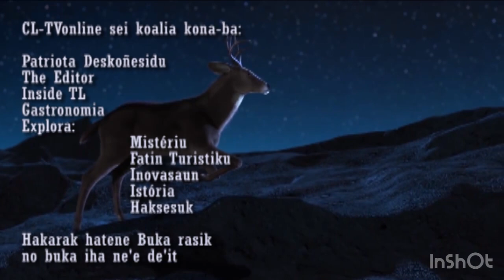Memória Luta Sargento Aquilis (Komandante FALINTIL) As'wain Nebe Mate Fali Iha Funu Maluk Nia Liman